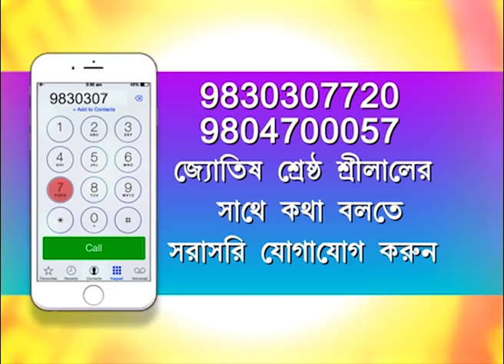RRASHIFAL : 31TH MARCH 2021 (SRILAL)